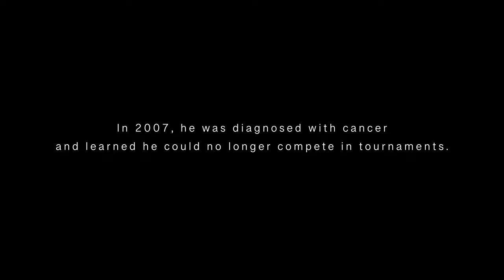Lucio "Lagarto" Rodrigues Documentary: Roots (2022)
The personal journey of Lucio "Lagarto" Rodrigues in the sport and history of Brazilian jiu-jitsu until now. Coming from Rio de Janeiro and sent on a mission by Master Carlos Jr himself to spread Jiu-Jitsu in Europe.  This mini documentary gives a small insight into the magic of Lucio "Lagarto" and his impact on the sport as we know it today.